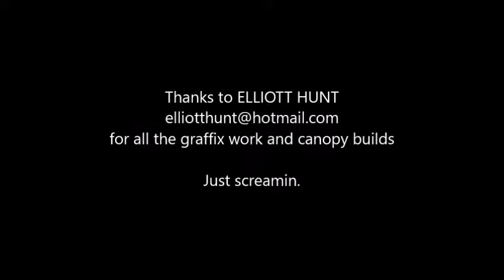Phalynx ver 2 and 3 are now complete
look out world they are here